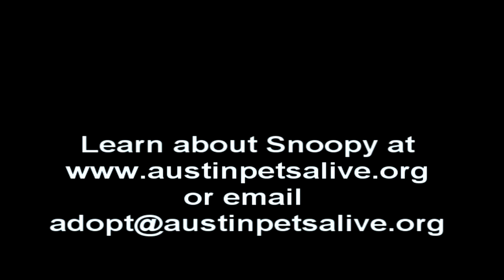Snoopy - ADOPTED!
Snoopy has a few years under his belt, and frankly, he just wants to hang out and be doted upon. The payback? A loyal friend who will be so grateful for your love.

Snoopy is a fairly low energy dog, but he still knows a few tricks. Who says old dogs can't learn new tricks? Snoopy is very treat motivated, so he still has a few more tricks to delight you with. He's housetrained too!

This kind, gentle soul just needs a calm home where he can relax in knowing he's not going anywhere. Snoopy isn't just a couch potato, though. He loves for his special someone to rub his luxurious soft coat and scratch behind his floppy ears.

It's unknown how Snoopy will behave around exuberant kids, but since he is a senior, he might be a little bit grumpy. He needs to be the only dog in the home. Snoopy will be healthiest if he gets a little exercise, which should be easy peasy since he walks so well on a leash.

Snoopy is looking for a kindred soul who understands the comforts in life - a full belly and soft place to sleep. Might you be that soulmate?